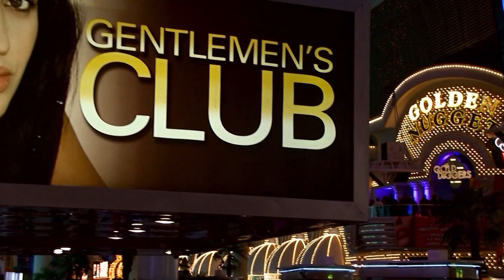Megan Alexander - Worth The Wait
The correspondant of a popular television show shares her decision to do the unpopular thing of waiting until marriage.